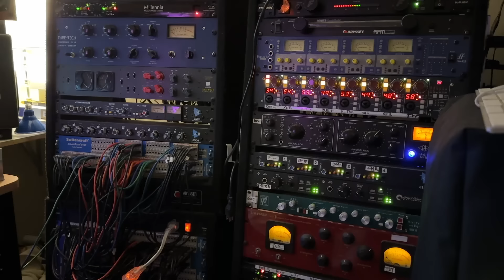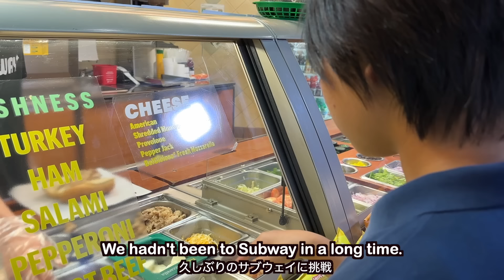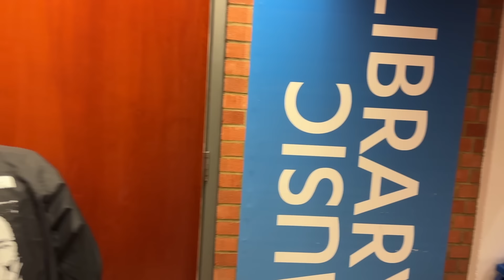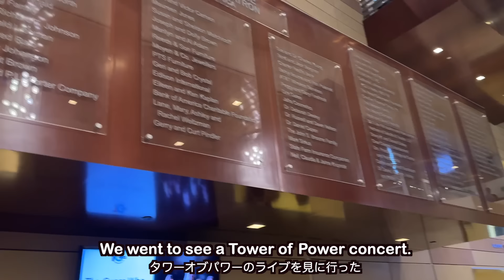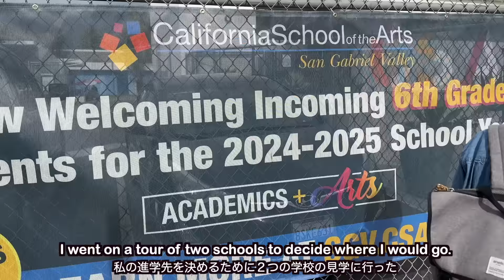November 2023 Vlog: Behind the Scenes of Live Shows and Recording / YOYOKA's American Journey #023